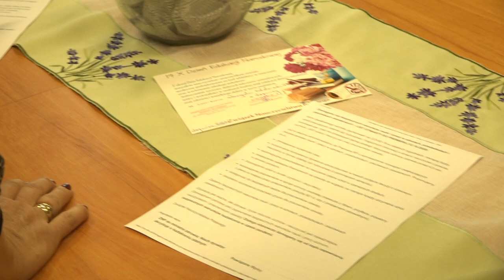LEGNICA. Kolejne szkoły zamknięte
Kolejne legnickie szkoły przechodzą na kwarantannę. Sanepid nie ukrywa, że jeśli tak dalej pójdzie to
wszystkie szkoły będą musiały przejść na zdalne nauczanie. Nauczyciele uważają, że to nie jest
rozwiązanie i apelują o wsparcie oraz ograniczenie podstawy programowej w szkołach.